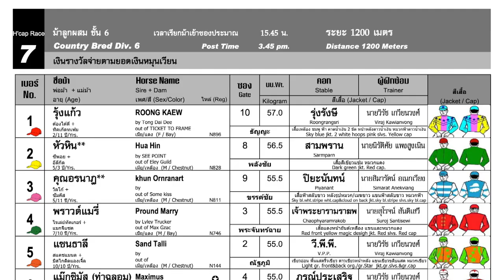BETONG wins after winner gets relegated! - 18/02/2024 - Race 7 - Division 6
Bangkok, Thailand - BETONG wins after winner gets relegated! - 18/02/2024 - Race 7 - Division 6